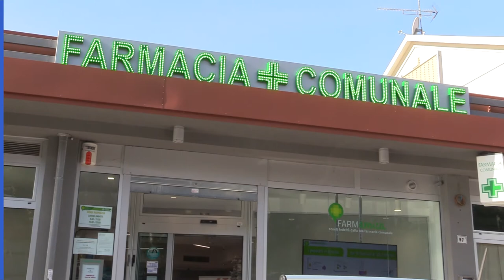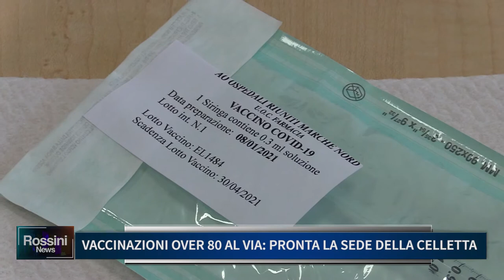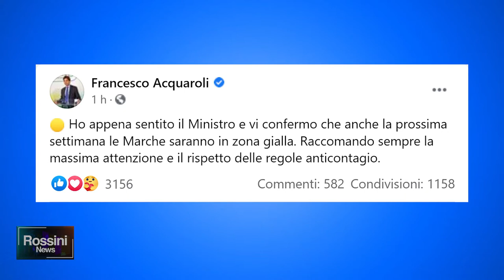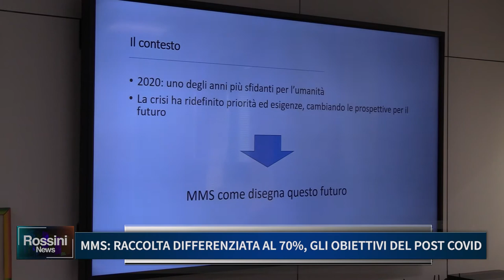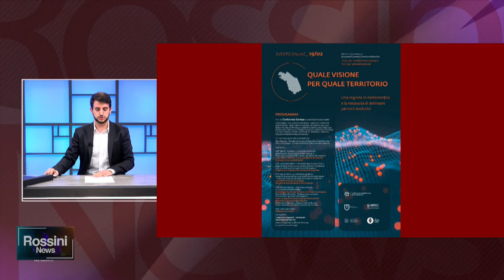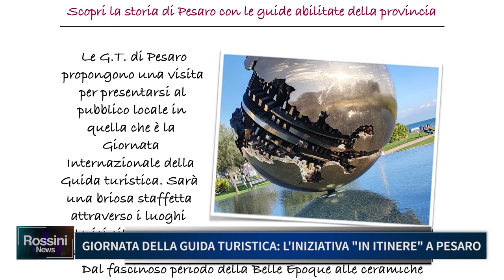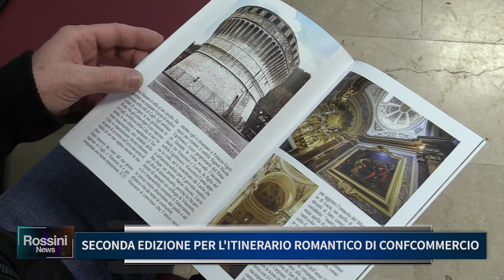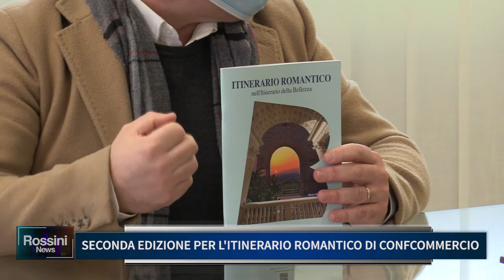Rossini News 19 febbraio 2021